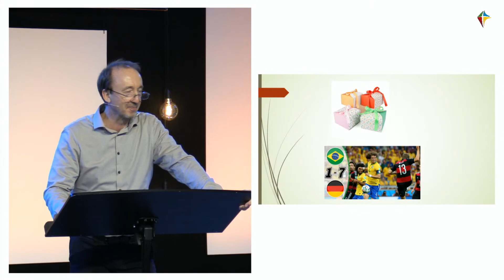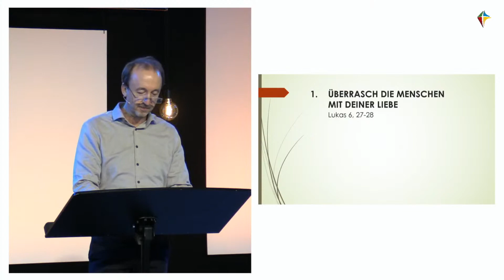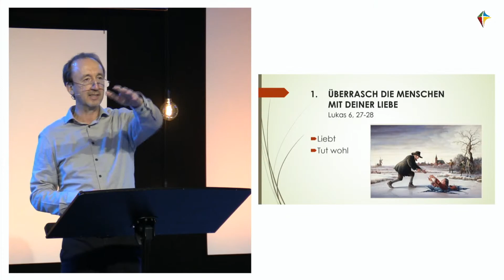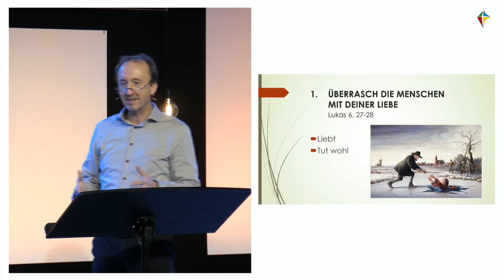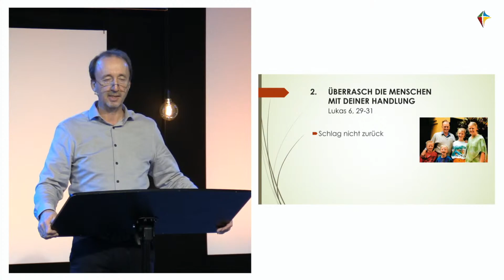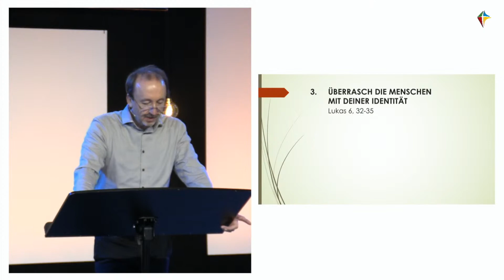Gottesdienst 30.01.2022 | Ev. Freikirche Herberhausen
Herzlich Willkommen zum Video-Stream des Gottesdienstes der evangelischen Freikirche Herberhausen.

Schön, dass du dabei bist und diesen Gottesdienst auf diese besondere Art und Weise mit uns feiern möchtest.

Der Stream startet um 10 Uhr und ist 24 Stunden für dich verfügbar.